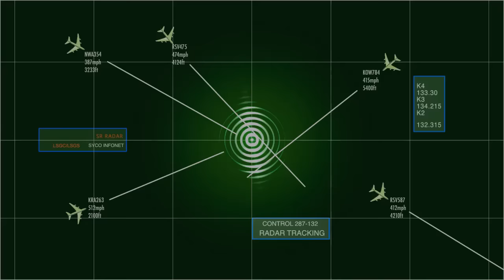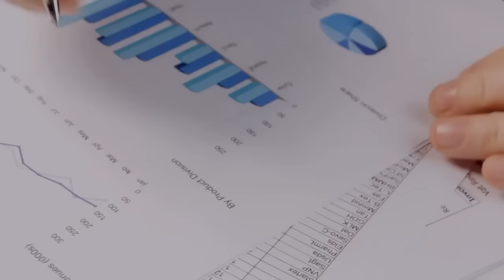Gdzie zarobisz najwięcej? Sprawdź najlepiej płatne zawody w Polsce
Zastanawiasz się nad wyborem przyszłej ścieżki zawodowej? Warto na tym etapie sprawdzić widełki płacowe dla poszczególnych stanowisk i branż, prawda? Na co zatem czekasz? Sprawdź już teraz, jaka branża jest najbardziej perspektywiczna pod tym względem! Zajrzyj również tutaj